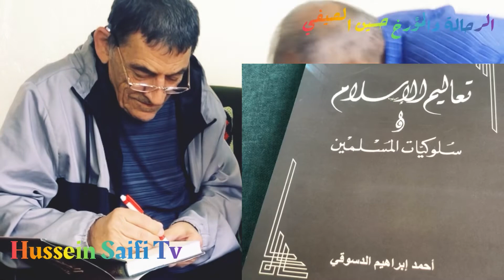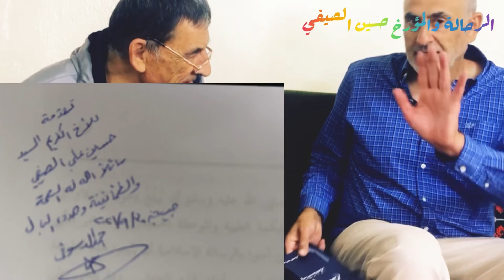شكرا أستاذ أحمد على الهدية القيمة ؛ شكرا جب جنين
تاريخ وتراث أهلنا في لبنان مع  تاريخ الجالية الاسلامية في أمريكا اللاتينية قناة الرحالة والمؤرخ حسين الصيفي  Hussein Saifi Tv

شكرا لكم
أخوكم حسين الصيفي اول واخد سافر من جب حنين

لي بدك تؤذن

قال النبي كان فقير !

مقابلة مع مدير ثانوية جب جنين الرسمية الاستاذ احمد الدسوقي.
جب حنين